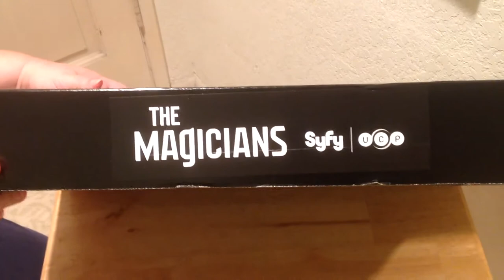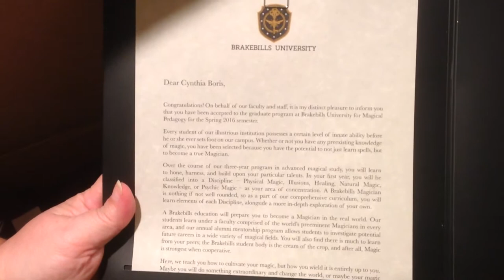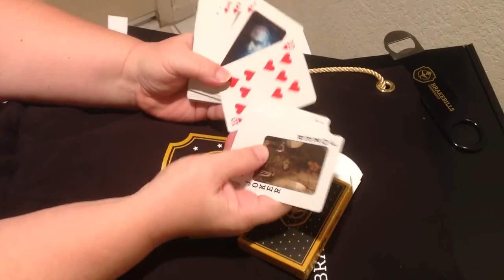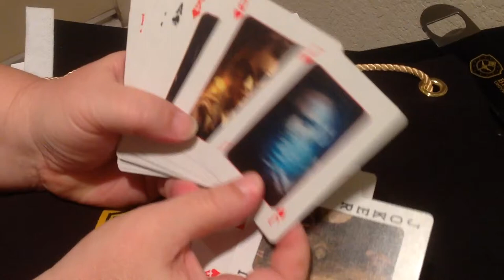Syfy Swag Unboxing : The Magicians TV Series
Super swag box from Syfy with everything you need for your first year at this magical Brakebills University!

Series premieres January 25th